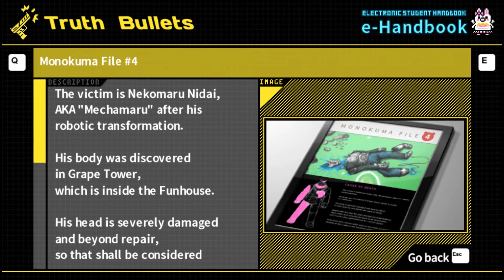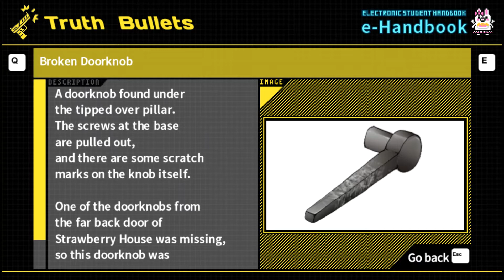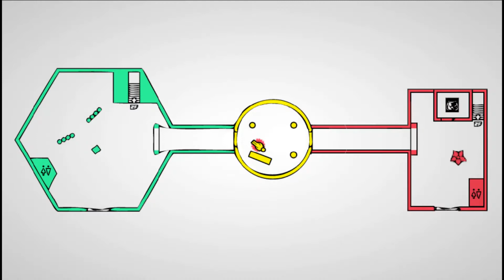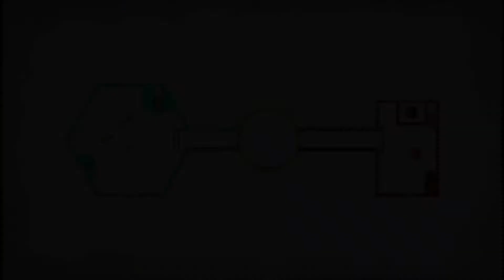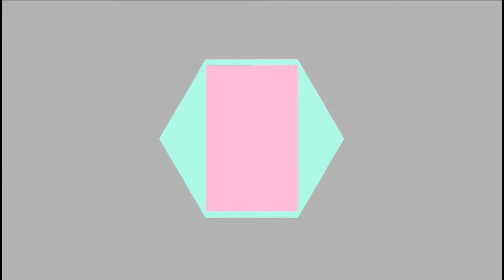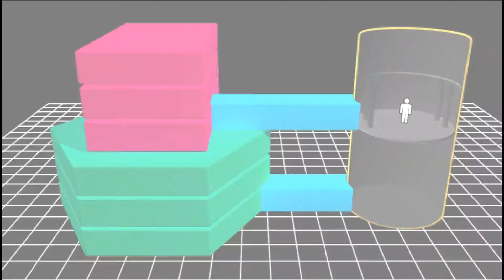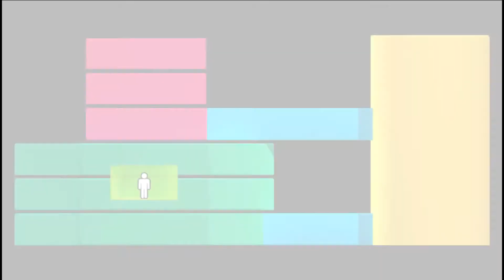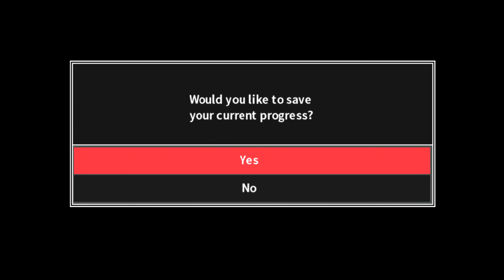Danganronpa 2 - Fourth Class Trial [First Half] (Part 41)